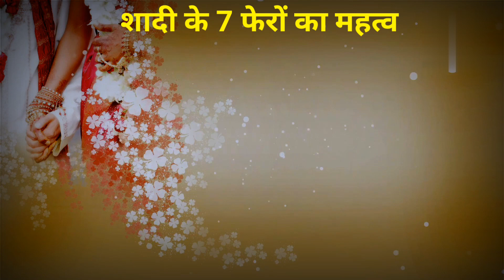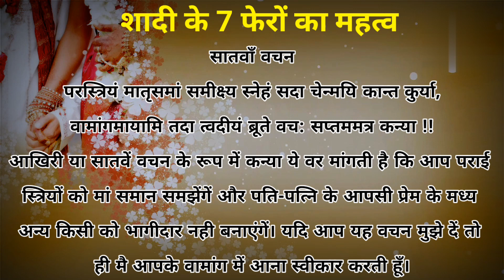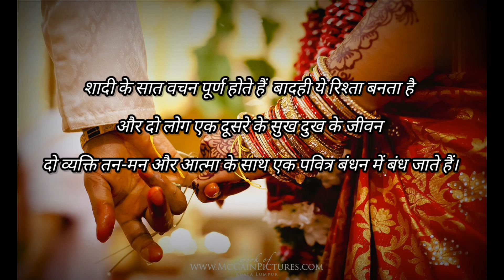Saat phero ki katha || शादी के सात वचनों का महत्‍व || Shaadi kaise hoti hai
Channel - Mky story

Hey Guys,

• About.

Age - 20